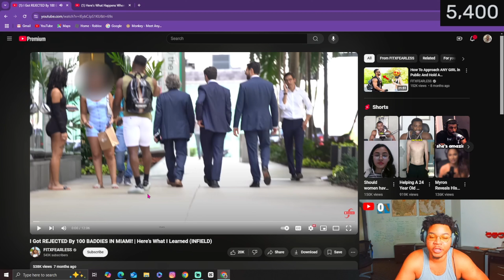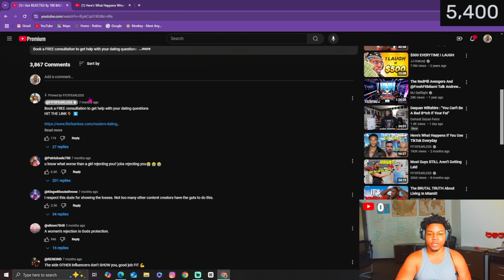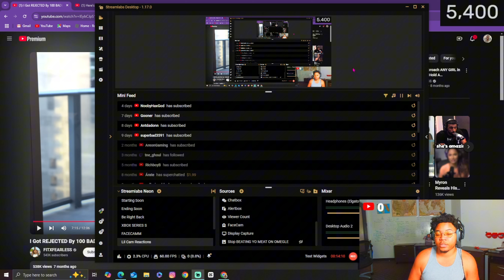man fitxfearless has zero game, bro approaches girls irl and gets ignored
Streams On Youtube Will Start Everyday at 5pm

Welcome to PresidentLightSkin's Channel! Get ready to laugh, cringe, and maybe even jump out of your seat with these hilarious and sometimes outrageous pranks. From classic practical jokes to elaborate set-ups, this video has it all. So grab some popcorn and get ready for a rollercoaster of emotions as you watch these epic pranks unfold.